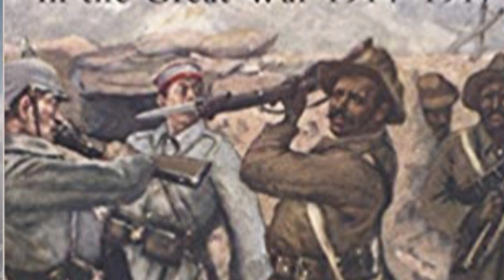राइफल मैन गबर सिंह नेगी ।।। The Bhaskara Documentary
गबर सिंह नेगी#